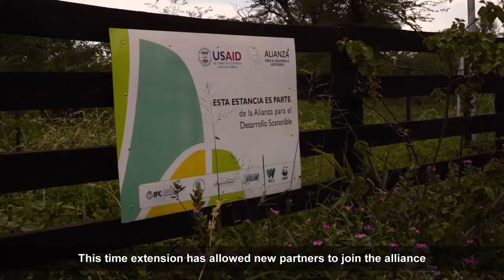Sustainable Beef Production in Paraguay / Producción de Carne Sostenible en Paraguay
USAID's Alliance for Sustainable Development implemented by the World Wildlife Fund brings together key private sector actors in the beef sector and environmental NGOs.  The alliance supports the development and implementation of more environmentally sustainable production practices to reduce rates of deforestation and carbon emissions in the Paraguay Chaco region.